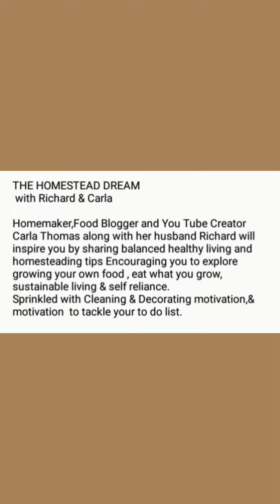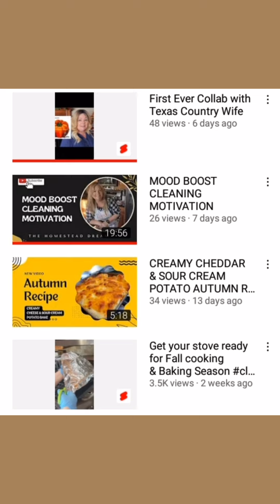Today's Shout Out! | Carla at The Homestead Dream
Today's Shout Out! - Day #1

Please stop by my new friend Carla's channel below and tell her I sent you:

The Homestead Dream
with Richard & Carla

About Me:
Wife & Mom, YouTube Creator, Graphics Editor & Creator, Cooking, Baking, Meal Plans, all on a tight budget.